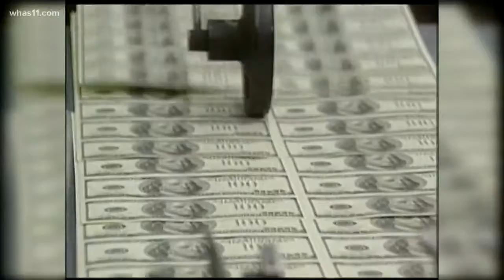Breaking down Gov. Bevin's pension plan impact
A possible solution to the pension crisis. Governor Bevin says his plan will save the system but how does this affect future state employees?